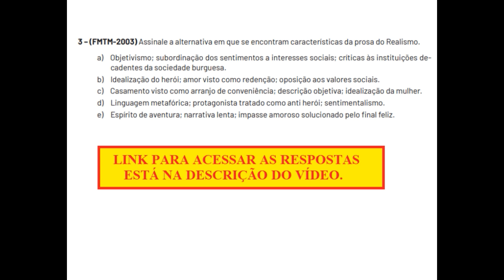Questão PET - (FMTM-2003) Assinale a alternativa em que se encontram características da prosa do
(FMTM-2003) Assinale a alternativa em que se encontram características da prosa do Realismo.
a) Objetivismo; subordinação dos sentimentos a interesses sociais; críticas às instituições decadentes da sociedade burguesa.
b) Idealização do herói; amor visto como redenção; oposição aos valores sociais.
c) Casamento visto como arranjo de conveniência; descrição objetiva; idealização da mulher.
d) Linguagem metafórica; protagonista tratado como anti herói; sentimentalismo.
e) Espírito de aventura; narrativa lenta; impasse amoroso solucionado pelo final feliz.